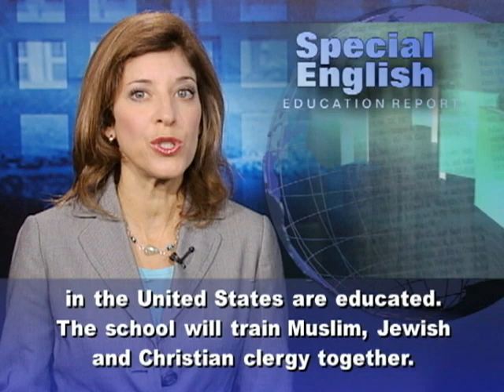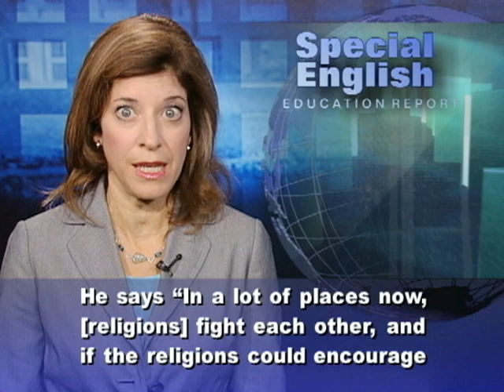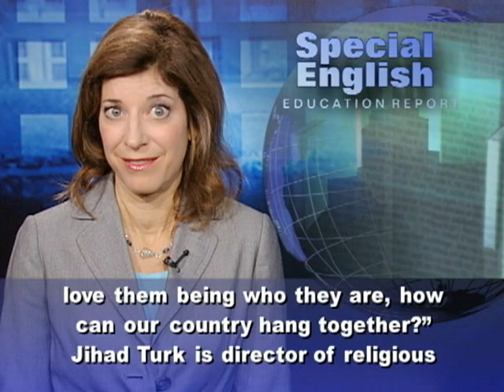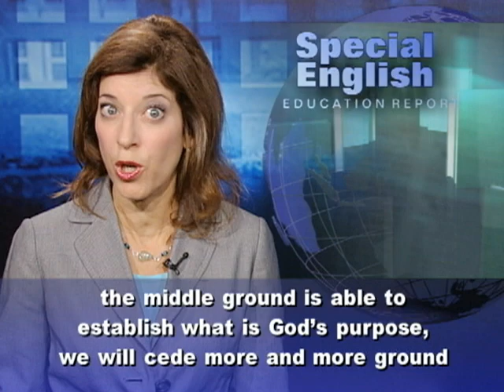New School Trains in Different Religions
Claremont Lincoln University near Los Angeles is a new graduate school for religious education. It hopes to change the way religious leaders in the United States are educated. The school will train Muslim, Jewish and Christian clergy together. It offers master's degree programs in interreligious studies and Muslim leadership. Administrators think this is the first "interreligious university" of its kind. Three institutions founded Claremont Lincoln. One is the Claremont School of Theology, where the university is located. The other founders are the Academy for Jewish Religion, California, and the Islamic Center of Southern California. Students from one institution may take courses at the others. The Islamic school is just beginning its programs. The founders hope to begin training imams sometime next year. David Lincoln is chairman of the board of Claremont Lincoln. He and his wife, Joan, donated fifty million dollars to the university. He says "In a lot of places now, [religions] fight each other, and if the religions could encourage solutions to the problems, then the problems would be solved and we'd all be better off."Reverend Jerry Campbell, president of the Claremont School of Theology, says teaching religion this way will strengthen society. "If we can't love our neighbors who are not like us, if we can't love them being who they are, how can our country hang together?" Jihad Turk is director of religious affairs for the Islamic Center of  Southern California. He says this way of educating religious leaders will show that in the United States, "there is great support from private institutions, from the public at large and by the government, as well, that recognizes that Islam and Muslims are on the side of peace."Ebrahim Rasool, South Africa's ambassador to the United States, spoke at the university. He says interfaith cooperation is a way to balance extremism. "Anyone can step into the breach and claim to be speaking for God, and unless the middle ground is able to establish what is God's purpose, we will cede more and more ground to the fundamentalists."Reverend Campbell says he hopes to bring more religions to Claremont Lincoln, including the Bahai faith. An International School of Jain Studies will offer short-term exchange programs and seminars on Jainism, a religion from India. Reverend Campbell says the goal is to unite people to promote religion as a source of healing, compassion and peace.For VOA Special English, I'm Carolyn Presutti.